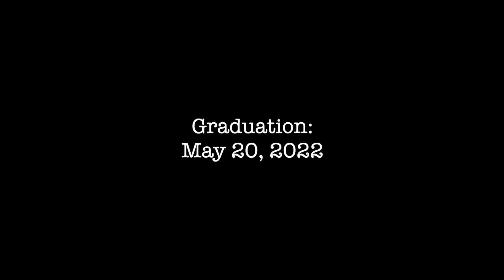2022 Senior Special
Featured on our last episode of Season IV, here is a stand-alone clip of your 2022 senior special full of advice and wise words.

Do not own the rights to the songs:
Good ole days x Macklemore & Kesha (Instrumental)
Young, Dumn & Broke x Khalid